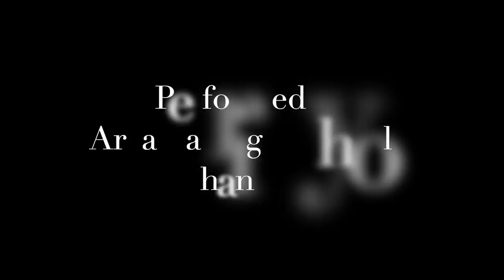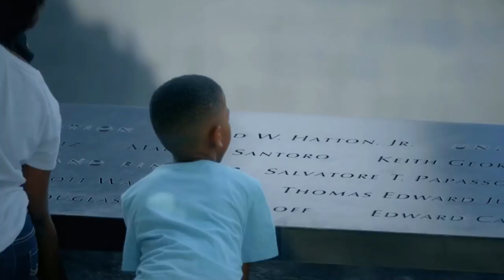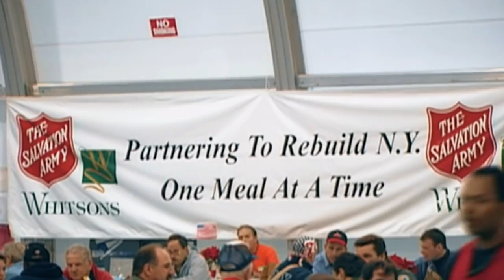Arcadia High School 9/11 Memorial Assembly 2020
Apachenews.ausd.net